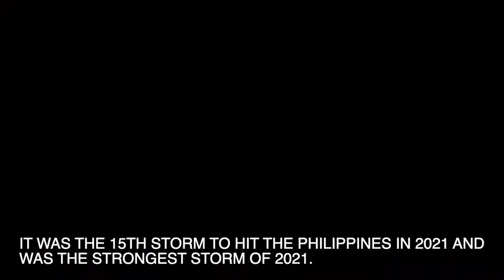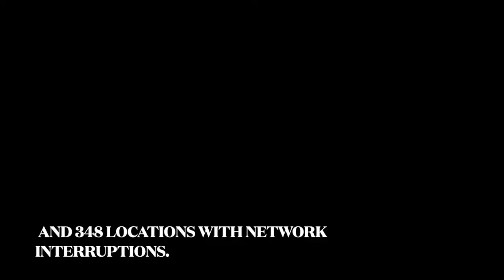Super Typhoon Odette (Rai). NIEVA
Super Typhoon Odette (Rai)- was a powerful and catastrophic. tropical cyclone that struck the Philippines.
 ODETTE became the first Category 5-equivalent super typhoon to develop in the month of December since Nock-ten in 2016, and the third Category 5 super typhoon recorded in the South China Sea, following Pamela in 1954 and Rammasun in 2014. The 22nd tropical storm, the ninth typhoon, and the
5TH super typhoon of the 2021 Pacific typhoon season.